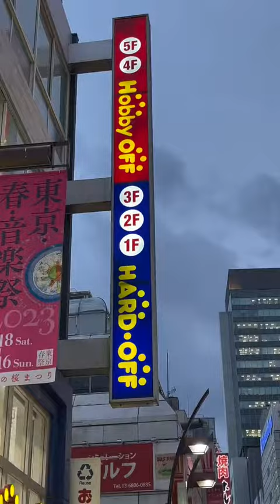Day 5 moving to Japan (post gentlemen’s club escapade)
Day 5 moving to Japan